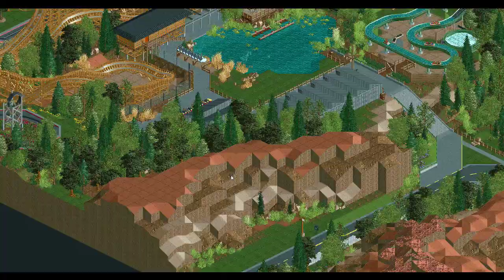RCT2 Reviews: Coors Park by Shogo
Today we look at Coors Park by Shogo, a spotlight winning park on New Element.  Coors is an excellent realistic park, set with the idea that Coors brewing company also had a park akin to the Busch Gardens parks owned by Anheuser Busch.  This park is set in Golden, Colorado and has a great selection of coasters, rides, and nicely detailed architecture.  Come along and let's take a look!

This park is built in OpenRCT2, an open source version of Roller Coaster Tycoon that allows additional features beyond the base game.  Download the park here:

If you'd like your park or coaster reviewed or critiqued, please send a message to CedarPoint6 on New Element at nedesigns.com.  Whether under construction or finished, I'll gladly take a look!